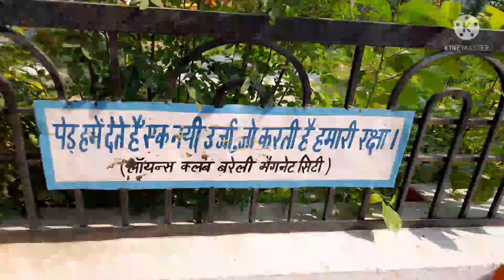mnnu chla ghumne ke liye🏃‍♂️🏃‍♂️🏃‍♂️🏃‍♂️🏃‍♂️@ayan mom and beauty